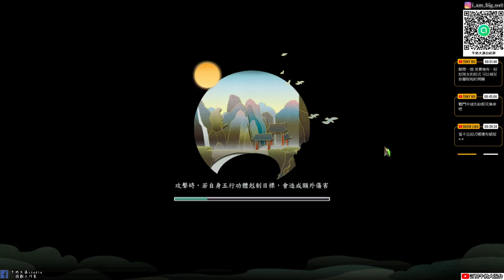【俠之道】 #21 第2年劇情回到閣中，與師姊上官家一戰!! 牛奶大濕台!(配音版)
這個社群主要就是FOR我自己頻道的任何消息就是不管什麼開箱、遊戲、直播都會先發到此社群中。主要也是想要讓常收看我直播的觀眾朋友可以加入！目前人數不想設定太多人，可能預計先50人吧！常收看直播的觀眾可以加入!加入會由我親自審核，請輸入觀眾你YOUTUBE或TWITCH名稱通常我都會通過啦！放心
加入後先去記事本中看版規